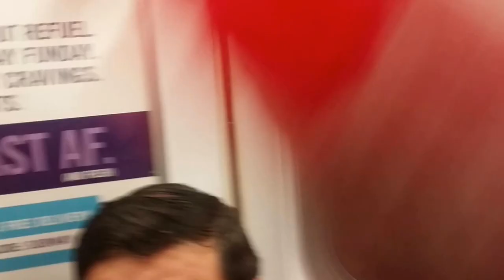7 Train Grand Central New Japanese Music Partnership 2